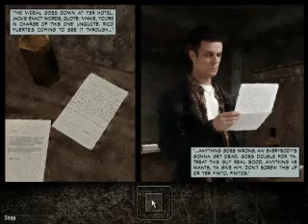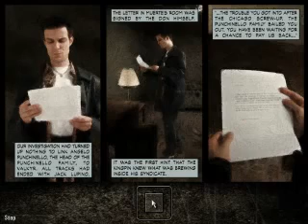Max Payne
Legendární Akční/FPS hra, která představila jako jedna z prvních her bullet time mód (inspirace filmem Matrix) a ragdoll (realistické chování dopadajících objektů) fyziku nepřátel.